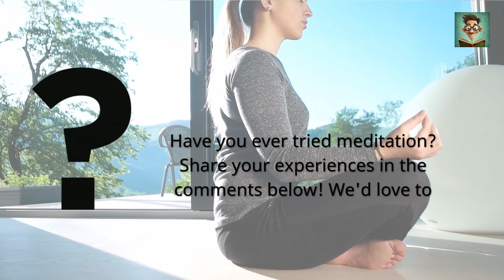Boost Your Brain's 'Happy Hormone' in 6 Simple Steps!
Do you feel like you're always running on empty? Feeling like you can't focus or you're always moody? Let's address it head on and boost dopamine naturally!

In this video, we'll go over 6 easy habits that you can start today to boost dopamine and improve your mood. From eating well to getting enough sleep to challenging yourself in your hobbies, these habits will help you feel happier and more fulfilled!